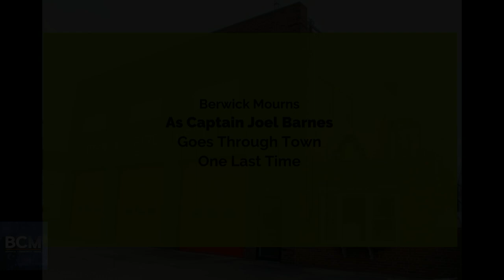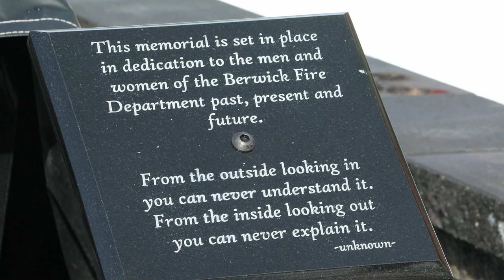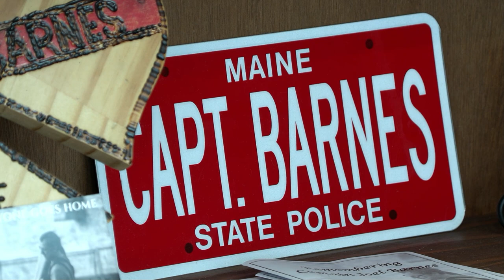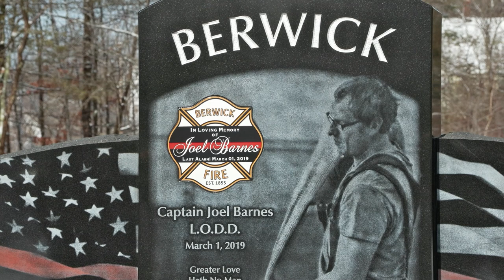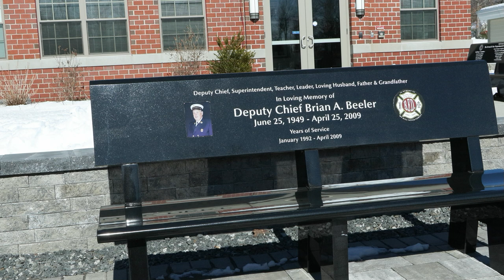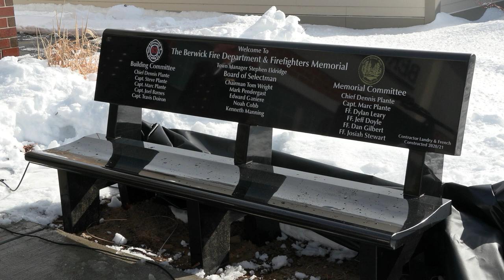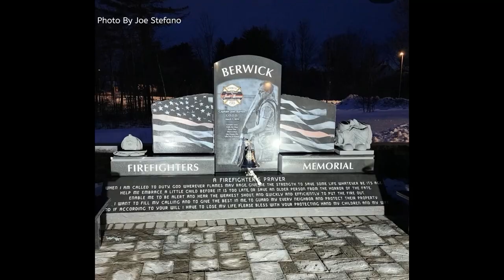Berwick Fire Department - Captain Joel Barnes Memorial Service 3-1-23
The Berwick Fire Department dedicated a new memorial bench and monument to past, present and future firefighters and their families.  New footage includes up close shots of the monument and benches along with additional footage of the attendees.